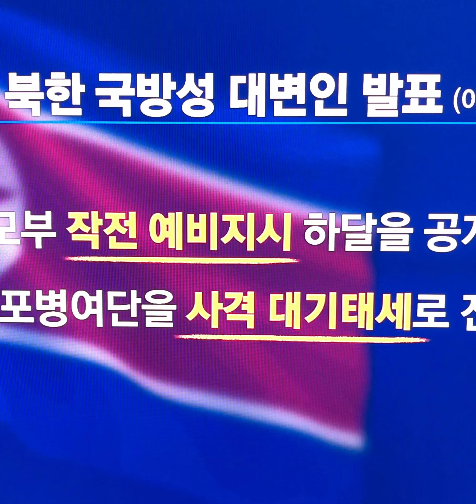북한 전방 사격준비 태세 도발 시 강력 응징#북한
북한이 남한 무인기의 평양 침투로 군사적 긴장이 고조되고 있다며 국경선 인근 부대에 완전사격 준비 태세를 갖출 것을 명령했습니다.

김여정 노동당 부부장과 국방성 대변인까지 잇따라 담화를 내며 재발 방지를 요구했습니다.

합동참모본부는 다시 한번 북한의 책임을 강조하며 "북한의 동향을 예의주시하고 있고, 대비 태세를 유지 중"이라고 말했습니다.